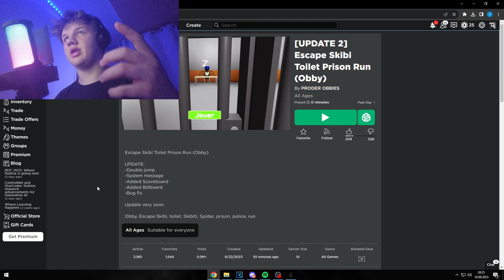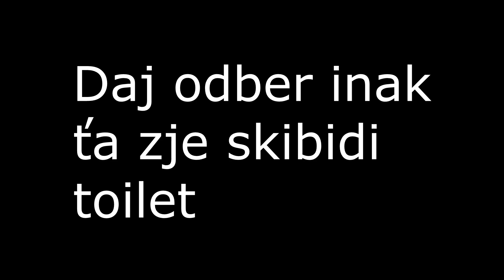ZABIL SOM SKIBIDI TOILETA A UŠIEL Z VÄZENIA! (Obby)